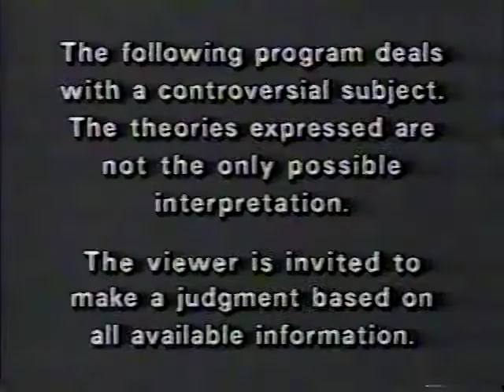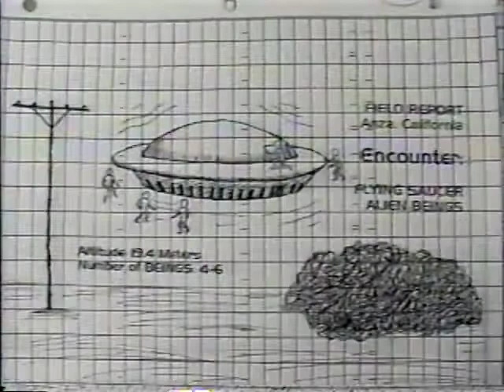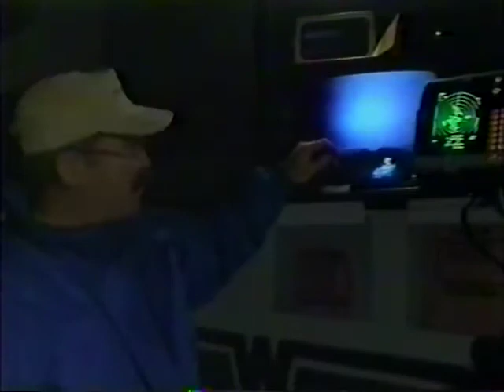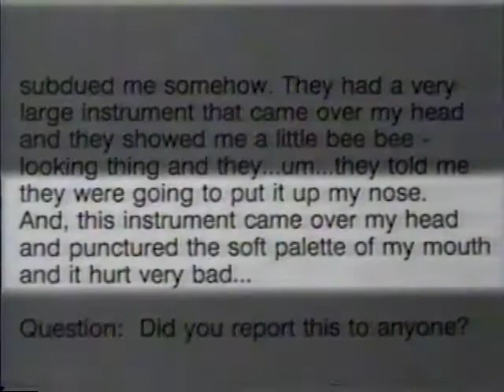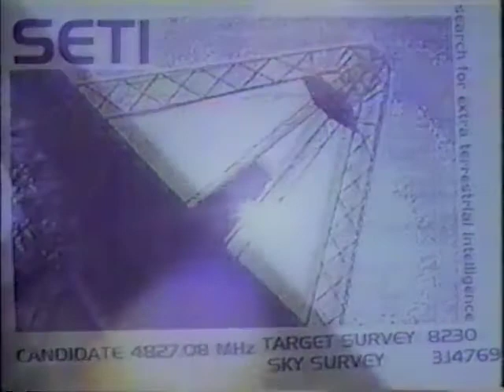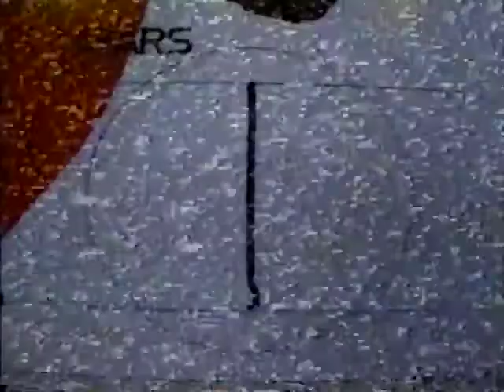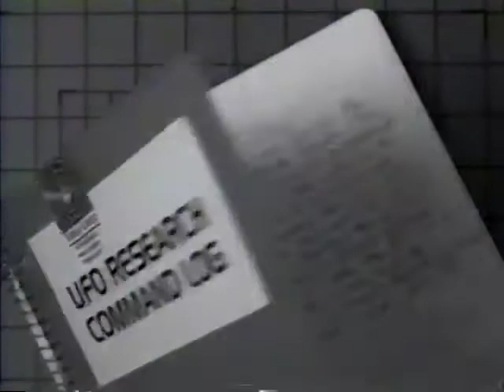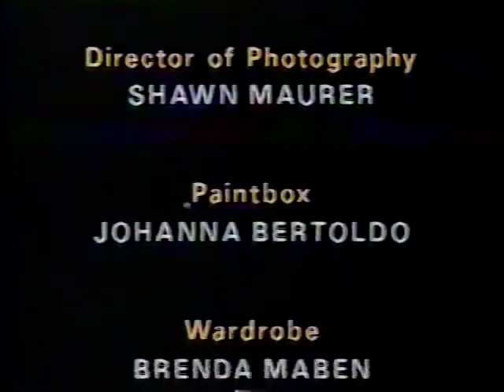Documentary Sightings - U.F.O. Contact: Research, Abduction, Surveillance, Contact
Documentário Ufológico em inglês. Excelente.